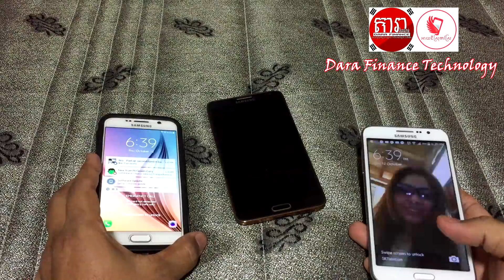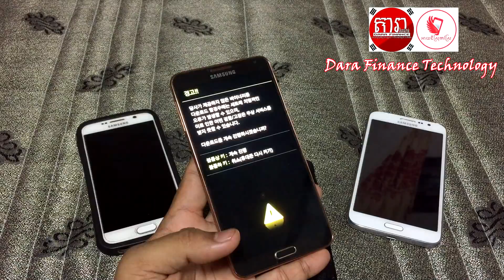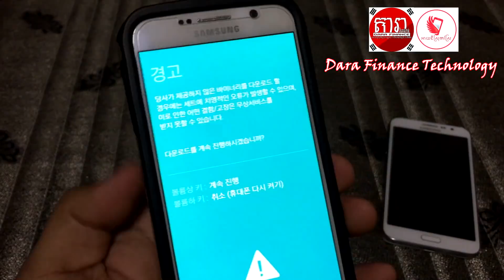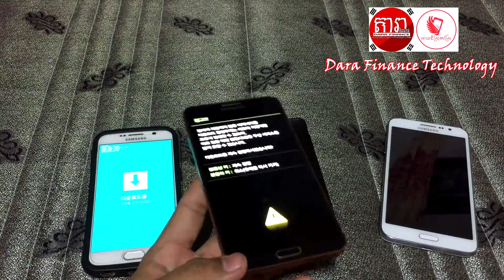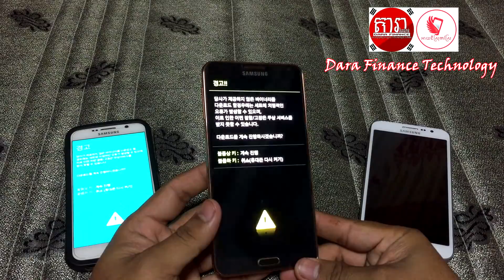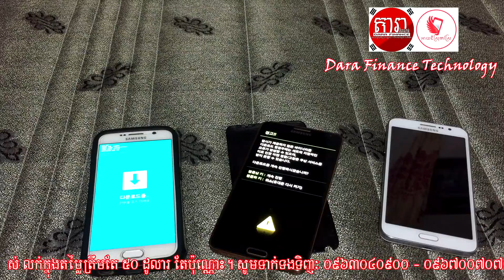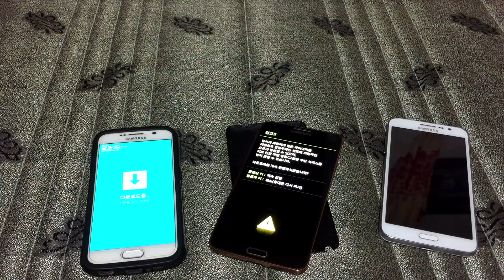របៀបមើលទូរស័ព្ទ Samsung អោយដឹងថា ជារបស់ KOREAN ឬ COMPANY!!